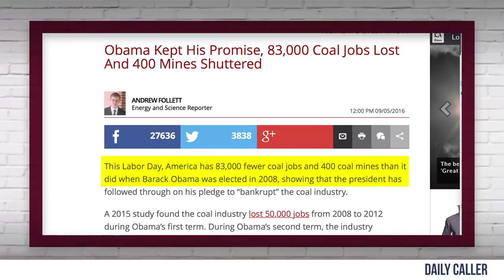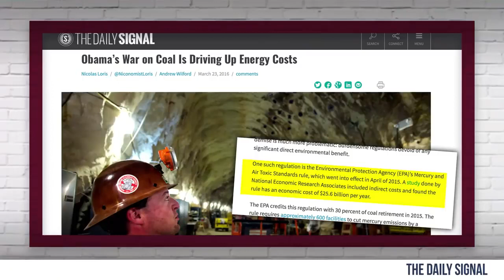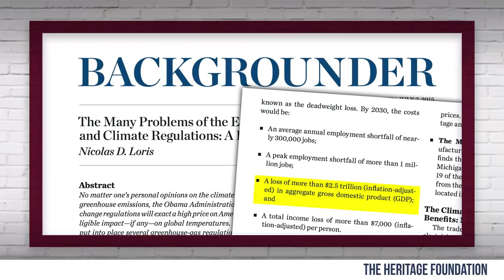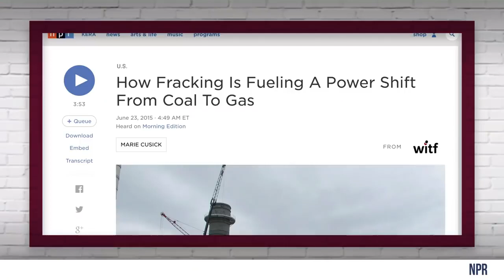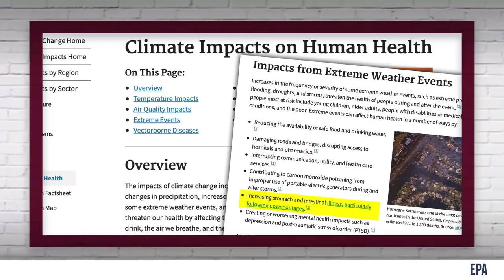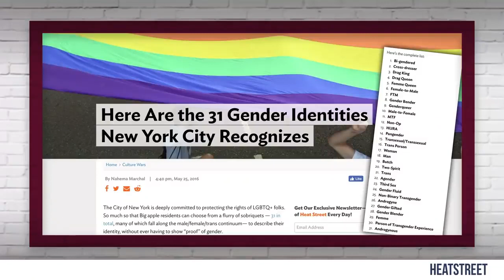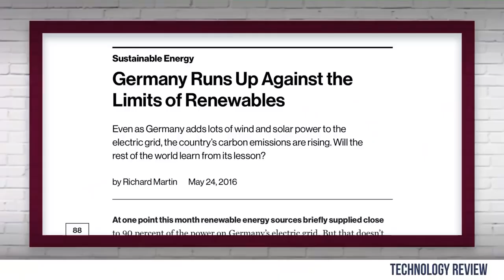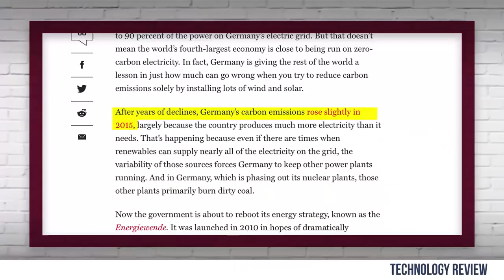Destroy "Clean Energy" Plan? Bernie Sanders | Crowder is Louder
StevenCrowder
and politics.

Bernie Sanders takes aim at President Trump and his proposal to cut the "Clean Energy" plan. A thorough rebuttal follows.

Taken from episode #144 of DailyCrowder at CRTV